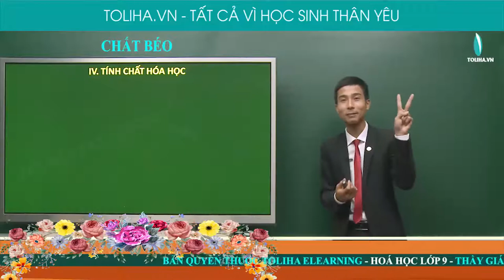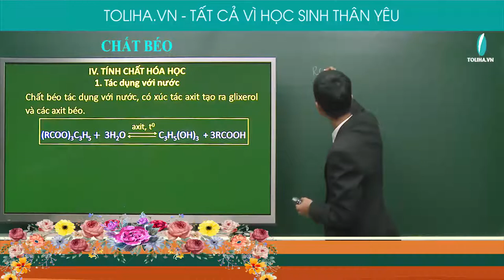Chất béo - Hóa Học Hữu Cơ lớp 9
Chất béo
III. TÍNH CHẤT HÓA HỌC
1. Tác dụng với nước
Chất béo tác dụng với nước tạo ra glixerol và các axit béo.
Chú ý:
- Phản ứng trên còn được gọi là phản ứng thủy phân trong môi trường axit.
- Phản ứng này là phản ứng thuận nghịch (2 chiều).
- Sau phản ứng, chất béo luôn còn dư.
2. Tác dụng với dung dịch kiềm
Chất béo tác dụng với kiềm tạo ra glixerol và các muối.
Chú ý:
- Hỗn hợp muối của các axit béo là thành phần chính của xà phòng.
- Phản ứng trên còn được gọi là phản ứng thủy phân trong môi trường kiềm (hay phản ứng xà phòng hóa)
- Phản ứng này là phản ứng một chiều.

- Quan điểm giảng dạy: Thầy tận tâm - Trò tiến bộ.